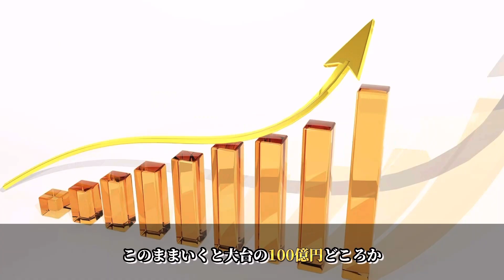【黒鉄の魚影】ついにとんでもない映画が生まれる... 大ヒット上映中！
イラスト提供して頂いた方々様
•SOUMA様　サムネイル
•Gimlet Conan様
•BAYAN様
•WALEED様
•BJ1034様

引用先: 青山剛昌／小学館・読売テレビ・TMS 1996

Sky High

Cloud 9

Tobu - Candvland

Limitless

閉した心